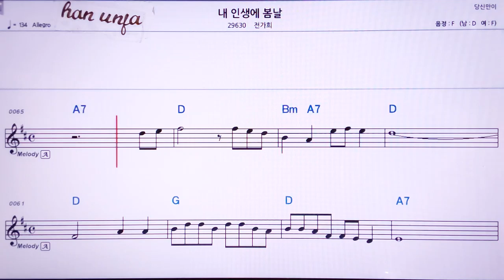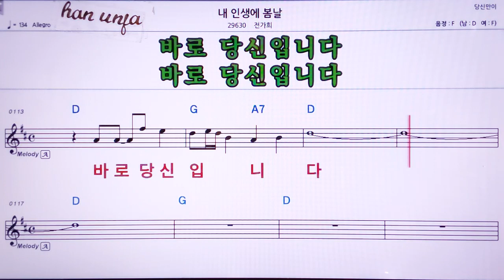💖내 인생의 봄날/전가희 👍MR,노래방, 악보, 코드,Karaoke With Sheet Music